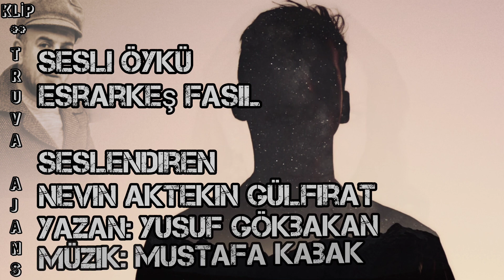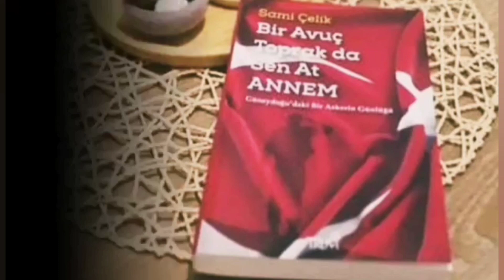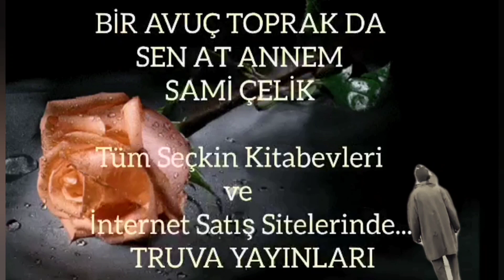SESLİ ÖYKÜ / ESRARKEŞ FASIL - Seslendiren: Nevin Aktekin Gülfırat - Yazan: Yusuf Gökbakan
SESLİ ÖYKÜ
ESRARKEŞ FASIL
Seslendiren: Nevin Aktekin Gülfırat
Yazan: Yusuf Gökbakan